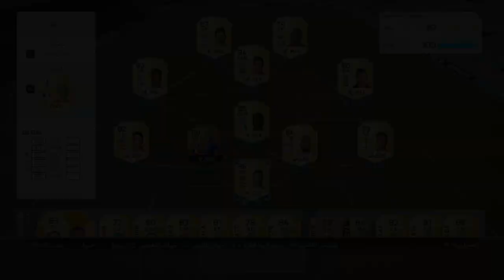FIFA16 UT || تشكيلة الجللللللللللللللللللللد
instgram : vSLooM
Steam : vSLooM & vSLooMx